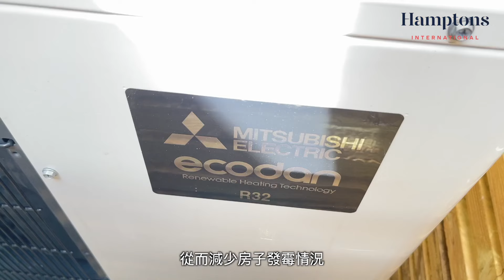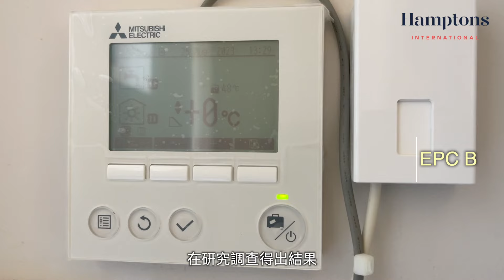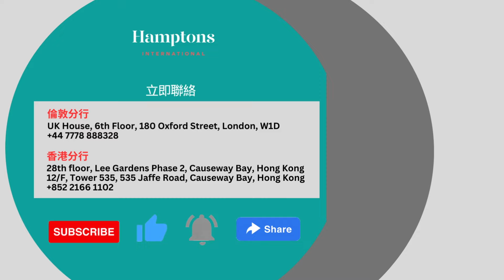倫敦Ealing附近罕有洋房屋苑｜二手價錢買全新屋仔｜良心發展商用料講究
倫敦Hanwell全新洋房屋苑【Provender Mews】
●2-3房洋房
●面積由892-1093平方呎
●售價由£725,000-£800,000

Hanwell是英國傳統白人住宅區，環境綠化清幽、優良校網、交通便利，可以輕鬆前往倫敦市中心和周邊地區，擁有快速的公共交通選擇，如地鐵和巴士。
乘坐Elizabeth Line，17分鐘到Paddington、Bond Street。

●配備空氣轉換熱能系統，高效節能
●名牌Bosch廚房電器
●罕有私家電閘，保安度高

歡迎了解更多，立即聯繫我們了解詳情！
倫敦:
UK House, 6th Floor, 180 Oxford Street, London, W1D

香港:
28/F, Lee Gardens Phase 2, Causeway Bay, Hong Kong
12/F, Tower 535, 535 Jaffe Road, Causeway Bay, Hong Kong

有考慮於英國置業？
交通、地段、校網同價錢都係考慮因素？
今次倫敦Ealing物業展銷就係機會了解！
Hamptons international 專業物業團隊幫到你！
今次展銷會有四個新樓盤可供選擇 -
- Ivy Gardens
- The Rosemont
- Somerset Residences
- Provender Mews

香港展銷會詳情

【日期】 2023年9月9 – 10日 (星期六 – 日)
【時間】上午11時 – 下午6時 (講座 – 12時及3時)
【地點】中環文華東方酒店2樓Victoria廳

講座內容：
西倫敦完美黃金地段-教育、配套及環境全面睇
如何減低成本，趁低吸納，增加持有價值
抓緊可一不可再的投資機遇
介紹市場罕有，極具優勢的房產項目

把握機會，不容錯過，立即報名參加講座！